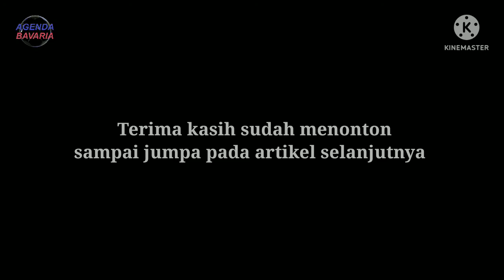100% Gol Dari Penalti Di Final UCL 2000/2001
Dalam Final UEFA Champions League terjadi gol yang semuanya tercipta melalui titik penalti. Bayern Munchen mengalahkan Valencia CF dengan skor 6-5.